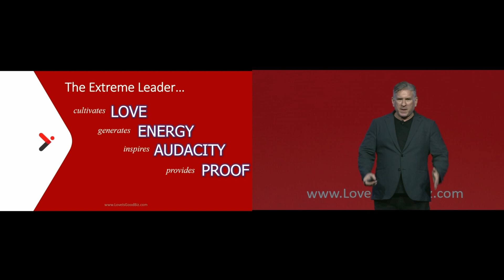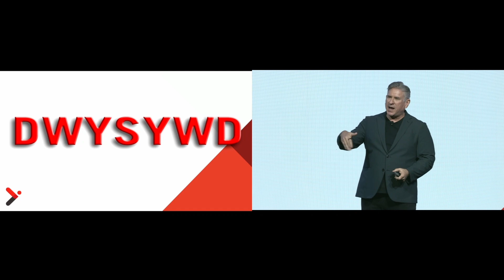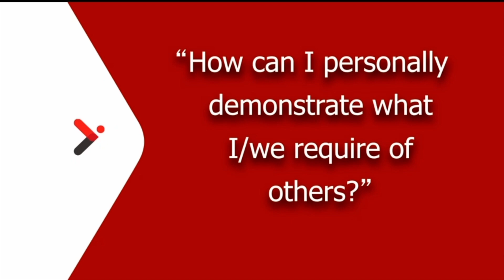DWYSYWD and Love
Are you the walking, talking, living, breathing example of what you're asking of others?